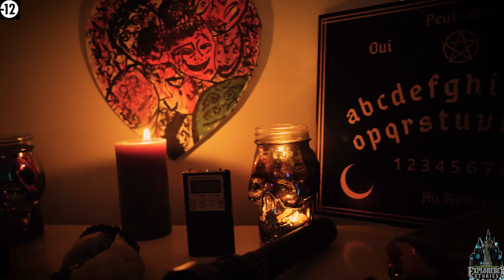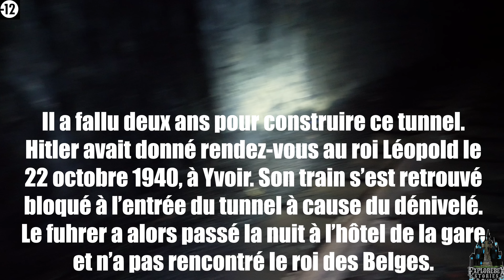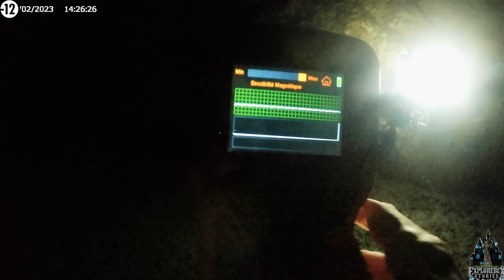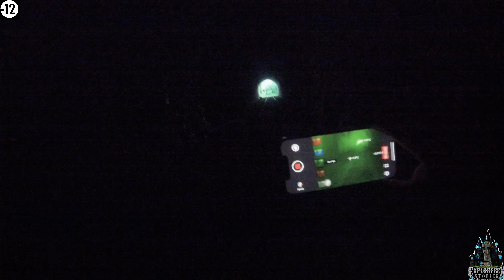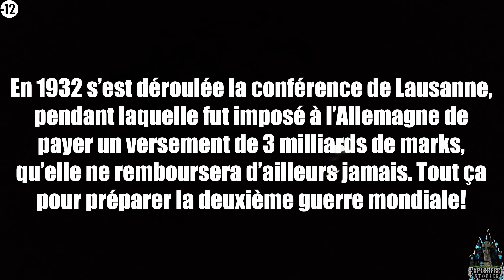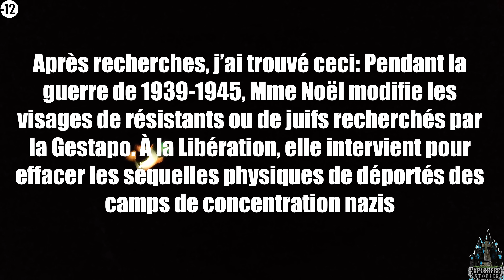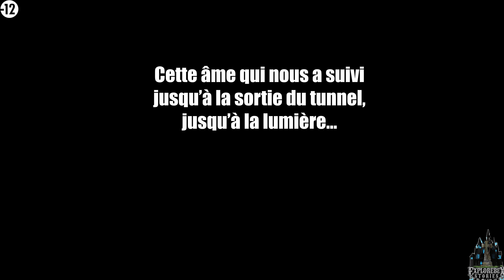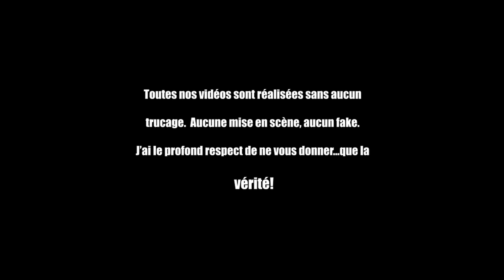EXPLORATION PARANORMALE DU PLUS LONG TUNNEL DE BELGIQUE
LE TUNNEL LE PLUS LONG DE BELGIQUE EMPRUNTE PAR HITLER pendant la deuxième guerre mondiale est à nous! Nous explorons ce long tunnel ferrovière, le plus long de Belgique, afin d'y mener une enquête paranormale complètement dingue les amis. Vos petits gestes de soutien sont un grain de sable dans le désert. Mais sans ce grain de sable, le désert n'existerait pas. Merci les amis!

Vous avez envie de soutenir mon travail? ou participer à l'un des mes nombreux projets? Merci mille fois d'avance.

Merci d'avance et portez-vous bien. Tchuss!!